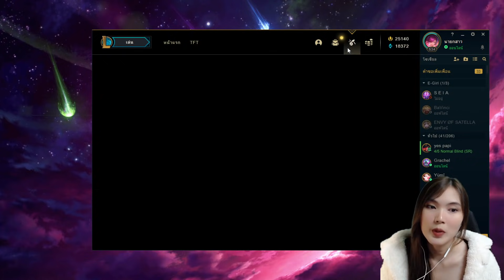กิจกรรม Mystery Card ตามล่าหา Goth Annie + เปิด Orbs เยอะมาก! | LoL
✿*‘ﾟ･✿.｡.:* *.:｡✿*ﾟ’ﾟ･✿.｡.:* *.:｡✿*ﾟ’ﾟ･✿.｡.:* *.:｡✿*ﾟ’ﾟ･✿.｡.:* *.:｡.✿･‘ﾟ*✿

(ขึ้นจอเวลาไลฟ์สด)

ไมค์ : Samson Go Mic
GPU : GeForce GTX 970
CPU : AMD Ryzen 7 3700X
RAM : 32 GB DDR4
Mainboard : MAG B550M Mortar
Resolution : 1920 x 1080, 70Hz